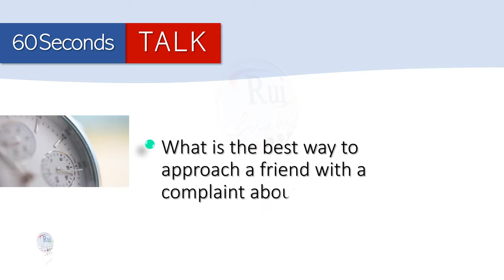Aula de inglês: 60 seconds TALK : Proficiency : Social talk : Complaints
🔘RuiEnglish Lec: 60 seconds TALK : Proficiency : Social talk : Complaints